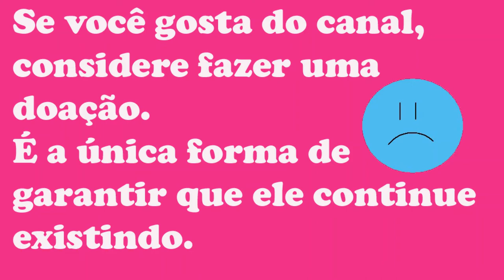O que a geração Z acha "cringe" no sexo? [comportamento] [sexualidade]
Breve discussão sobre mudanças comportamentais na sexualidade da geração Z.

Você tem dúvidas sobre sexo e/ou gostaria de conversar sobre sua sexualidade ou relacionamentos? Eu ofereço atendimento por Skype.

Link para adquirir meu livro "Doce Ardor", com temática sobre vampiros